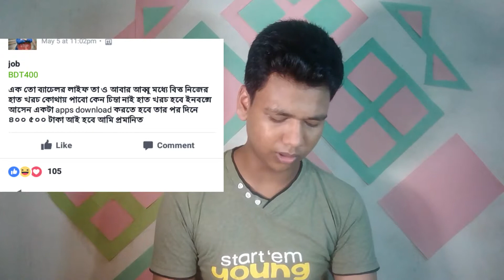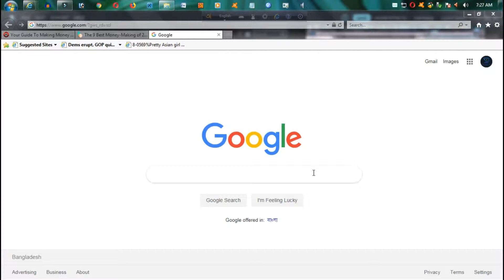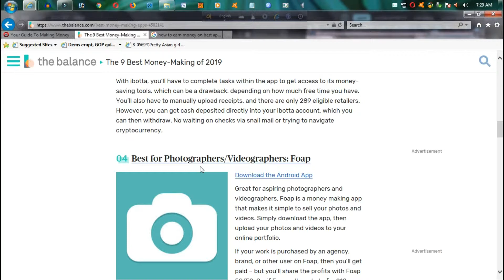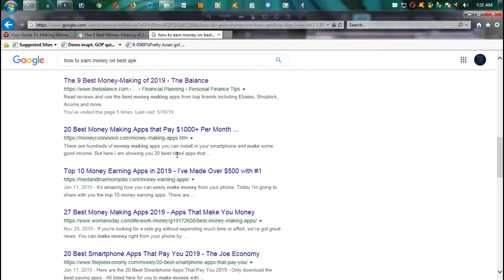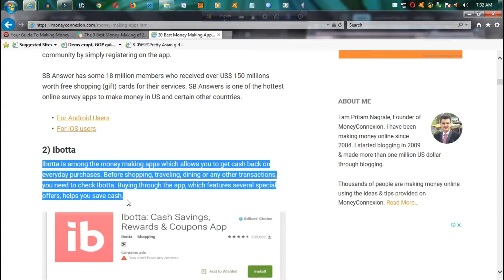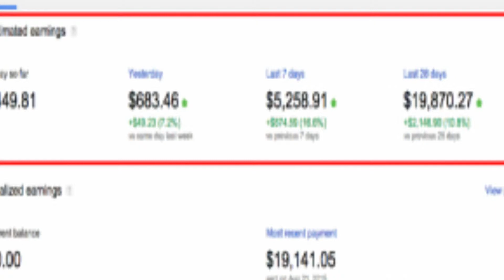Student Job || How You Can Earn Easily From Online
Video Related
Hello friends,If you are a student and if you want to earn money online,It will be very beneficial to Watch this video because this  video.
Others Video:
Disclimer:
Donot Download And Copy Anithing This Channel.Its A Cyber Crime. All Videos Of This Channel Is Copyrighted By Nahid Help Tech